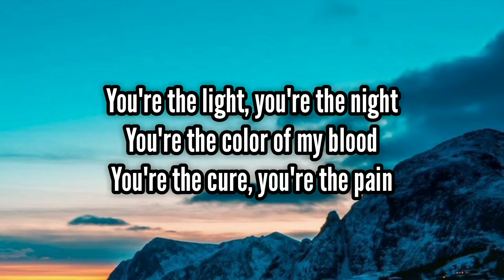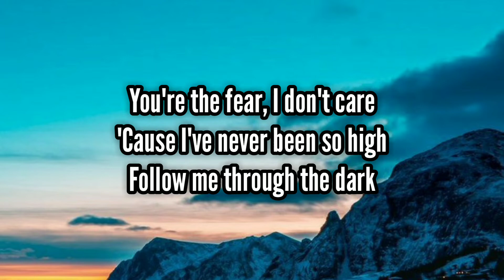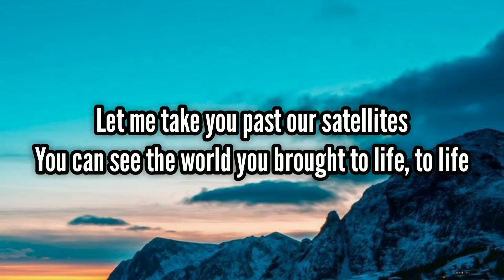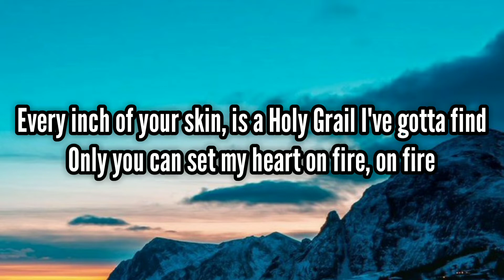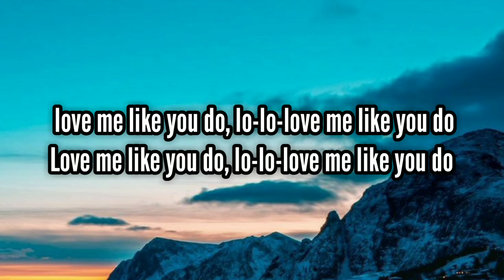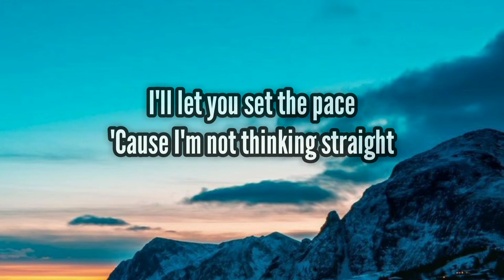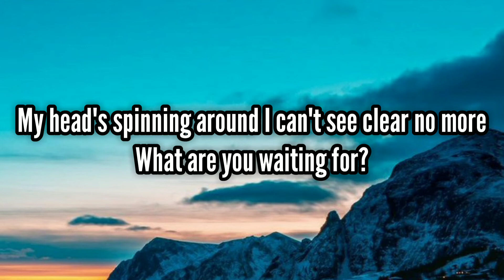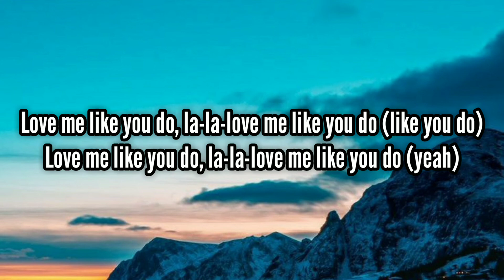Ellie Goulding - Love Me Like You Do ( Lyrics )